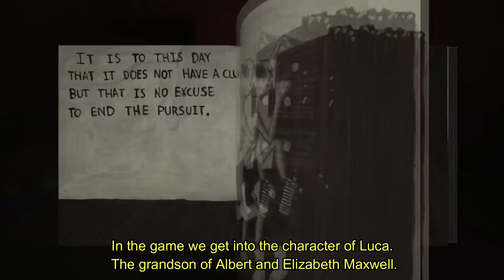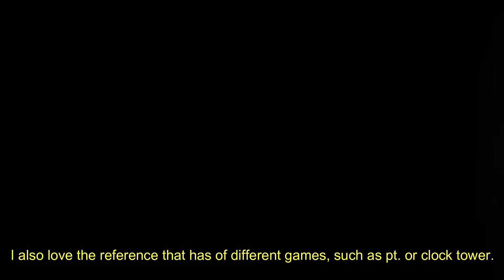Nashha nominates MADiSON for HorrorGOTY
Our jury pick their nominations for Horror Game of the Year.